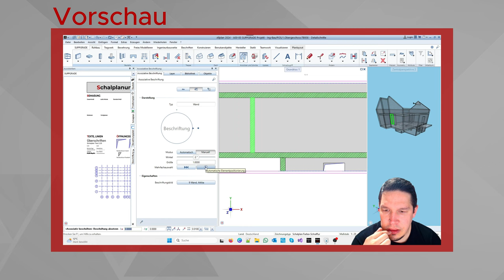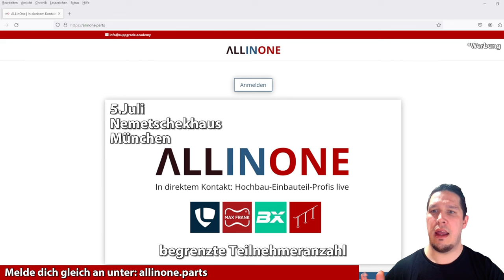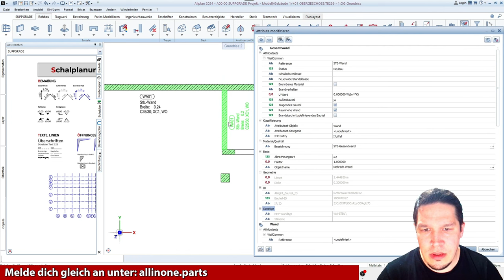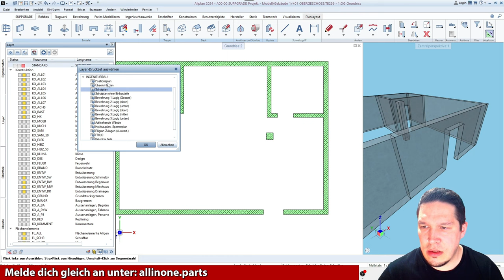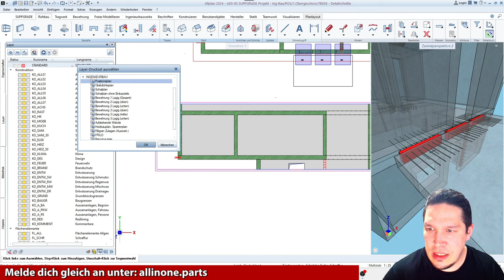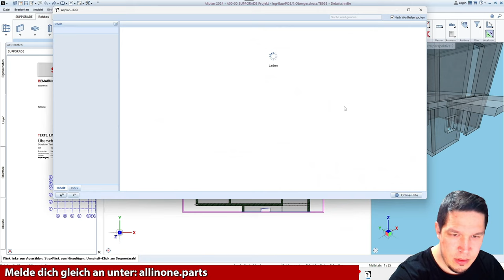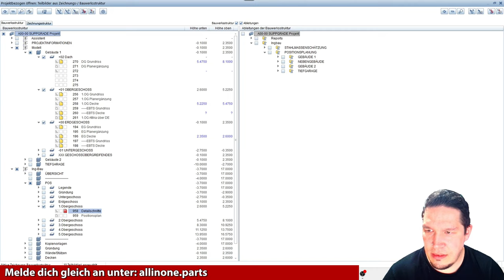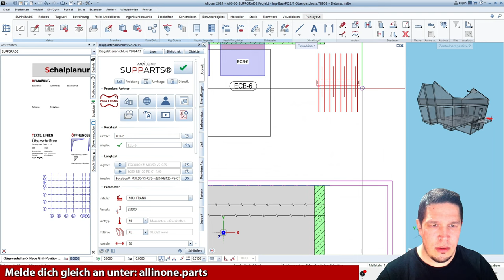Richtig beschriften in Allplan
Wie beschriftet man richtig in Allplan?